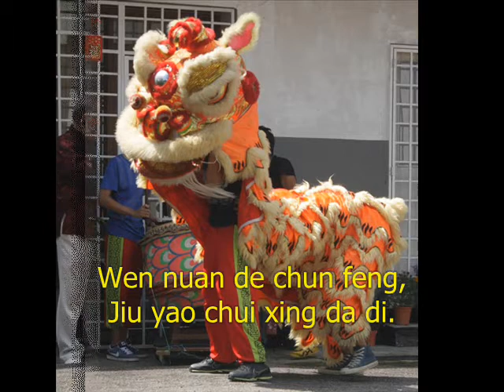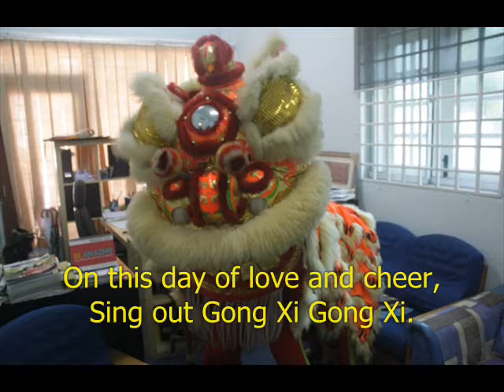Lunar New Year @ Sri Ara Schools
Lunar New Year Celebration at Sri Ara Schools, Johor Bahru.